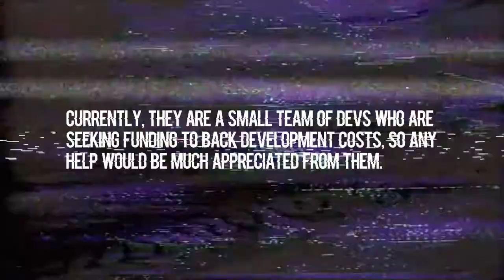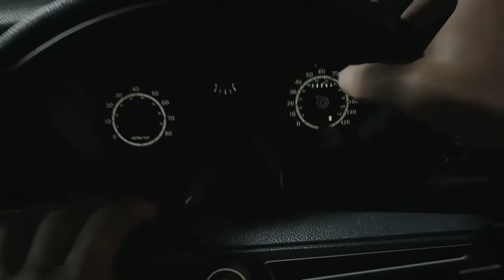ILL Trailer New FPS Horror Game 2021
ILL. This concept trailer demonstrating hardcore gameplay, real-time body mesh damage, an interactive environment, and a lil sneak peek at the story depth (the current setting is subject to change). Rendered real-time in @unrealengine. ILL is not in full development now(working on a demo atm). We are actively looking for investment/publishing. If you would like to support development